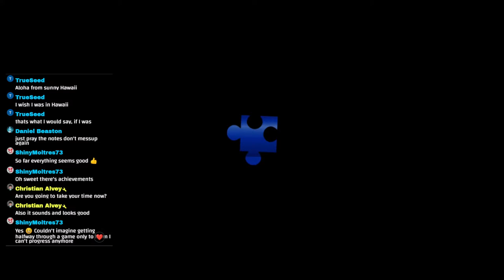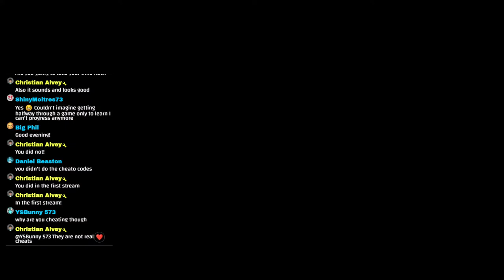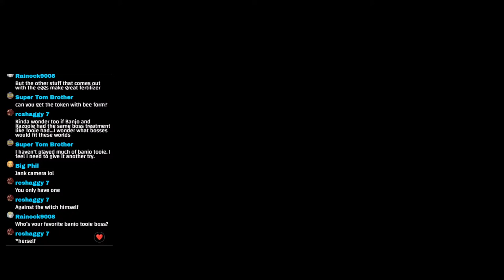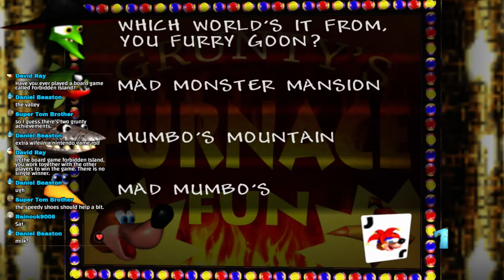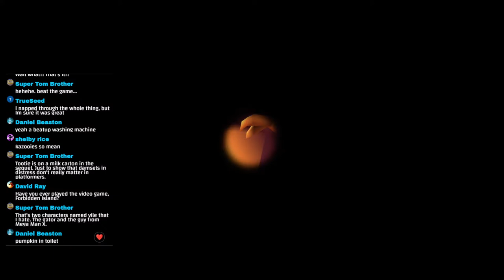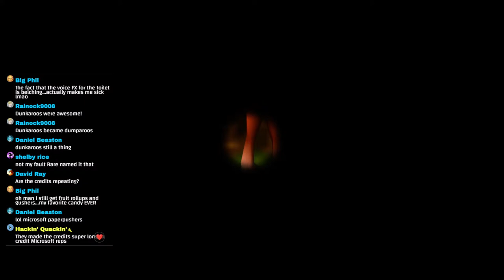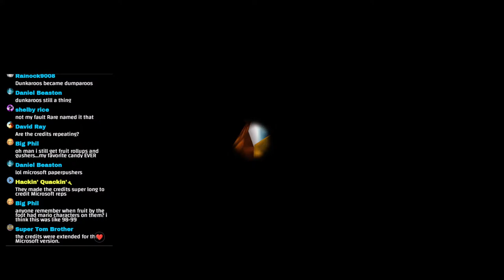Banjo-Kazooie HD - Full Playthrough (Part 4/4)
After playing through the game twice it's finally time to tackle the last 2 stages and take on the end-game! Preceding the fight with Gruntilda is also one the coolest parts of Banjo-Kazooie. You can only do it once. so it's always a treat whenever one replays the game!

0:00 Starting Soon
4:13 Introduction
13:33 Rusty Bucket Bay
1:02:50 Click Clock Wood
2:10:00 Grunty's Furnace Fun
2:40:30 Final Battle

A very Special Thanks to:
-Abdulla Mahboub
-Christopher Conte
-Justatreeandall
-Max Howard
-Phillip Shinn
-Scottlinux
-Tealgamemaster
-TheGreenLightningMRT
-Wayne Smith
-Wayoshi